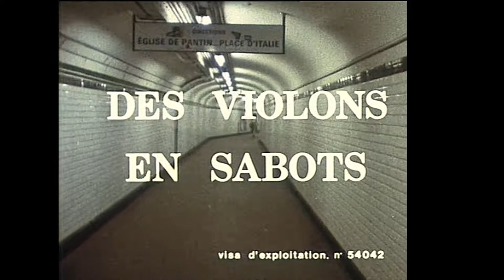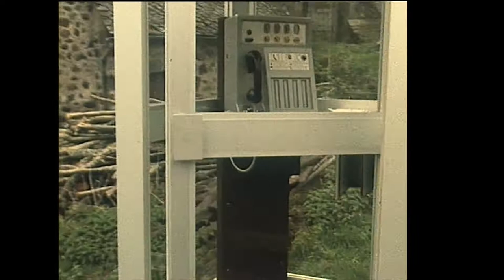violon en sabots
Autrefois, chaque village de la haute Auvergne avait son violoneux; c'est lui qui faisait danser danser au cours des veillées, des noces, dans les cafés le dimanche, seules occasions de distractions et de rencontres à cette époque .Certains se taillaient des bonnes réputations locales.
Jean Chastagnol,: “eh oui même les vieux ils se plaisaient bien, des fois ils en faisaient une partie avec leurs sabots ...“
Antoinette Cougnoux : "Tocha la ! plus vite! s'écriait l'un des danseurs à l'adresse du musicien et celui-ci accélérait la cadence...“
Léon Peyrat :"On passait sa nuit pour pas grand chose ...Ils ne payaient pas quoi!... Enfin c'était l'habitude, on jouait pour le plaisir...

Joseph Perrier anime encore des bals et ...Est-ce son ombre qui se découpe sur le murs du café où l'on dansait autrefois ?
durée : 51 '- année de tournage 1981